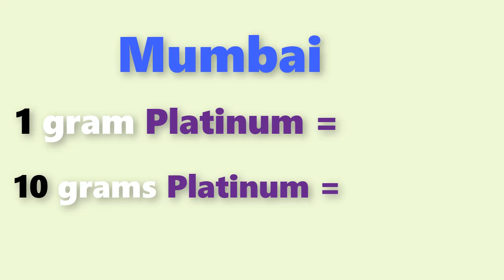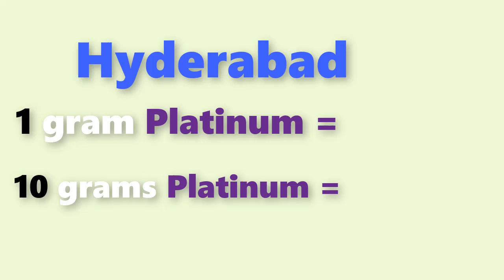Platinum rate today:platinum price today in india (August 2019)platinum rate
Platinum rate today:platinum price today in india (August 2019)platinum ratePlatinum rate today:platinum price today in india (july 2019)platinum rate